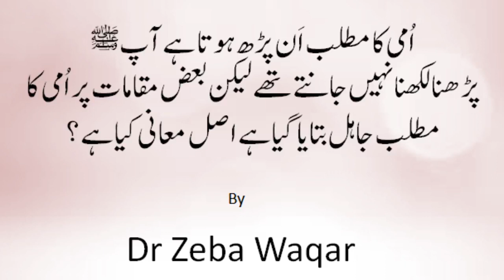اُمی کا مطلب اَن پڑھ ہوتا ہے آپ ﷺپڑھنا لکھنا نہیں جانتے تھے لیکن اُمی کا مطلب جاہل بتایا گیا ہے